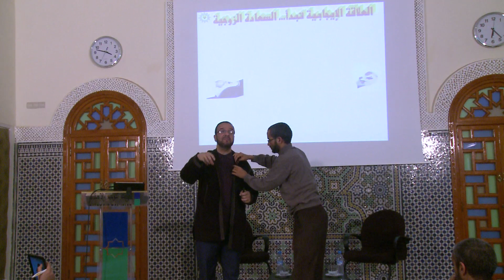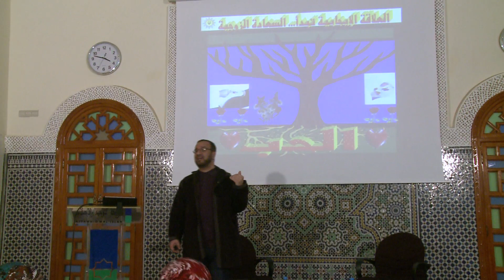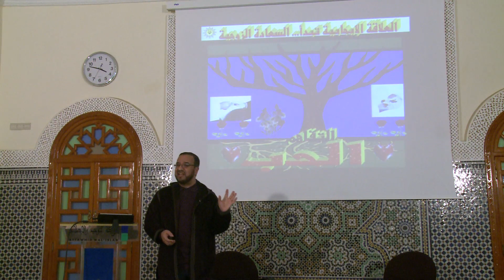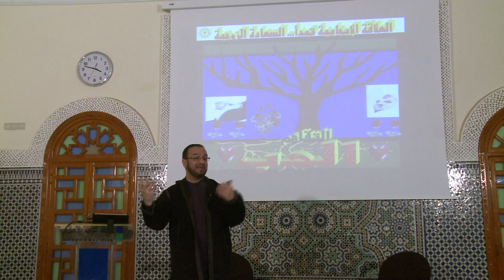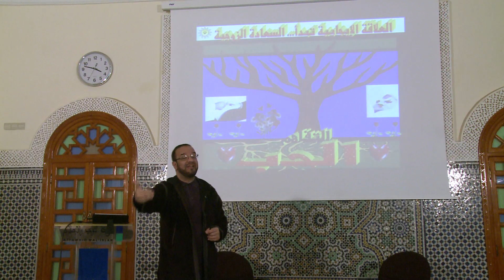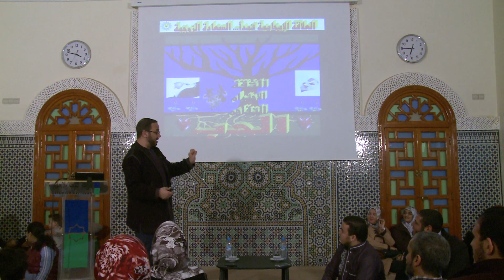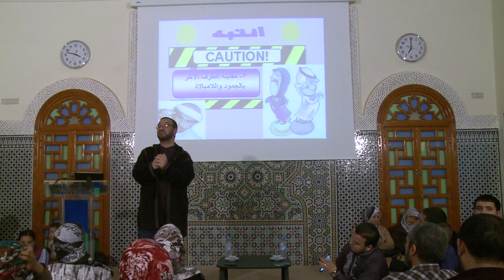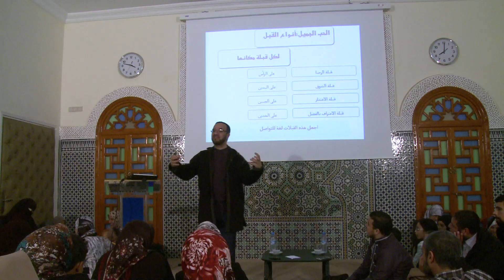:التواصل الاسري :‏د.مصطفى أبو سعد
‏د.مصطفى أبو سعد :التواصل الاسري